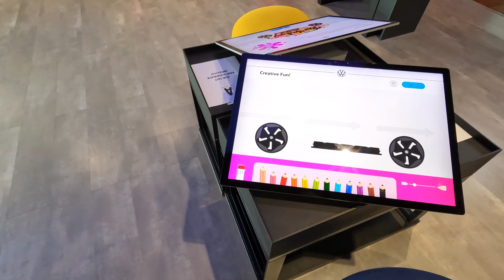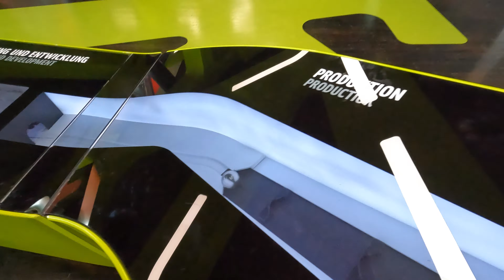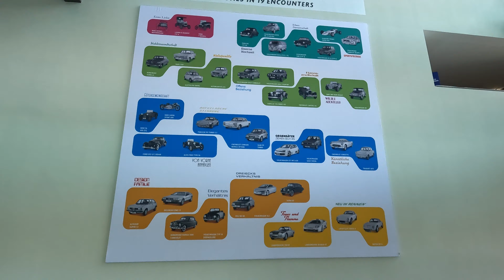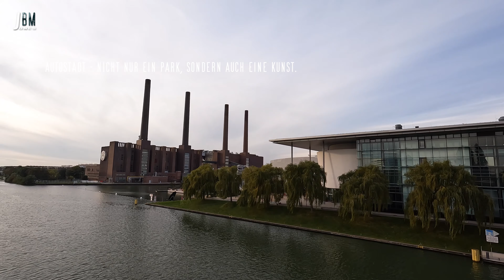AUTOSTADT Wolfsburg - mehr als Autos. Volkswagen ID. ZeitHaus Autotürme Porsche Audi Skoda Seat etc.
Autostadt - nicht nur ein Park, sondern auch eine Kunst.

Autostadt ist ein Themen- und Erlebnispark des Volkswagen Konzerns in Wolfsburg, der die Werte des Konzerns und das Thema Mobilität für die Besucher erlebbar macht. Autostadt ist das weltweit größte automobile Auslieferungszentrum, das die Möglichkeit bietet, einen neuen Volkswagen, SEAT oder CUPRA in Empfang zu nehmen. Autostadt bietet auch ein Automuseum, das Fahrzeuge von mehr als 60 verschiedenen Herstellern zeigt, sowie Bildungsangebote, Veranstaltungen, Restaurants und Shops auf über 28 Hektar Park- und Lagunenlandschaft.

Zu den Attraktionen von Autostadt gehören:

Autotürme - zwei Türme, die bis zu 800 Neuwagen lagern. Man kann ihre Architektur bewundern und sehen, wie die Autos zu den Kunden transportiert werden.
Fahrerlebnisse - verschiedene Arten von Fahrten, die Emotionen und Sicherheit auf der Straße vermitteln. Man kann Offroad-Abenteuer, Elektro-Fahrspaß und Fahrsicherheit bei Nässe und Glätte erleben.
Familienort - ein Bereich, der Kinder, Eltern und Großeltern zum Gestalten, Spielen, Ausprobieren und Bewegen einlädt.
Führungen - Tourguides, die durch Autostadt führen und zeigen, was sonst vielleicht verborgen geblieben wäre.
Konzernforum - der Startpunkt für das Autostadt Erlebnis. Von hier aus erreicht man Restaurants, den Familienbereich, spannende Ausstellungen, das Virtual Racing und die Parklandschaft.
Markenerlebnis - ein Raum, in dem man die Welt der Konzernmarken eintauchen kann. Man kann Gebäude, Ausstellungen und Fahrtrainings besuchen.
The Ritz-Carlton, Wolfsburg - ein Fünf-Sterne-Superior Hotel mit Blick auf die einzigartige Industriekulisse.
Virtual Racing - Rennsimulatoren, die echtes Rennfahrer-Feeling vermitteln.
Volkswagen ID. - die ID. Familie von Elektroautos, die man in Autostadt sehen und ausprobieren kann.
ZeitHaus - das Automuseum, das Meilensteine und Trendsetter der Automobilgeschichte präsentiert

Autostadt ist ein idealer Ort für Auto- und Technikfans, aber auch für Familien und Menschen, die Unterhaltung und Kultur suchen. Man kann dort einen ganzen Tag oder sogar mehrere Tage verbringen, um das vielfältige Angebot zu nutzen. Autostadt ist täglich von 9.00 Uhr bis 18.00 Uhr geöffnet. Tickets kann man online oder vor Ort kaufen. Man kann auch den Service nutzen, um ein neues Auto aus Autostadt abzuholen, wenn man es in einem Volkswagen Salon bestellt hat.

Wenn du mehr über Autostadt erfahren möchtest, kannst du ihre offizielle Website besuchen.

Data: 18.Oktober.2023

0:00 Intro
0:28 Konzernforum
2:10 Konzernforum Volkswagen ID.
4:21 ZeitHaus - das Automuseum
17:08 AutoStadt Umgebung
19:10 Volkswagen Pavillon
19:34 Volkswagen KUNDENCENTER
20:23 Porsche Pavillon
21:23 AUTOTÜRME
22:45 AUDI HOUSE OF PROGRESS
24:46 Seat Pavillon
25:30 :) Vielen Dank an die Zuschauer